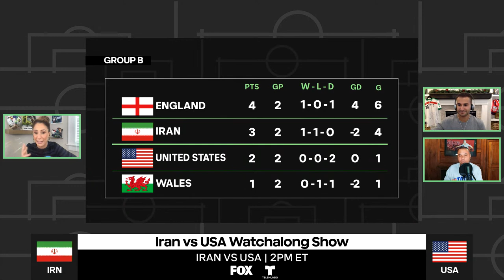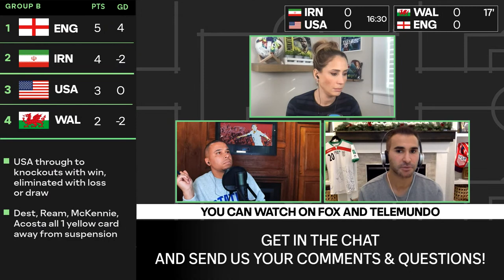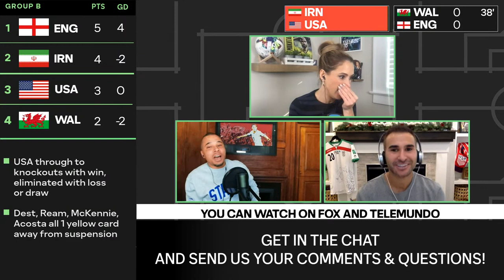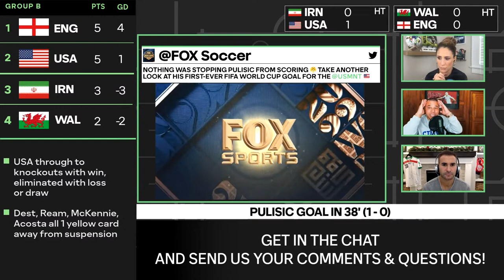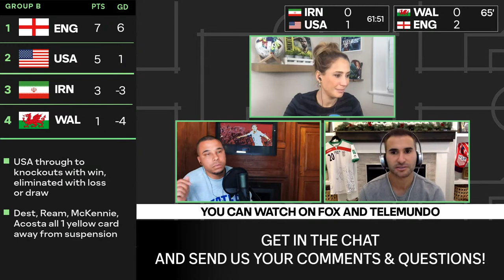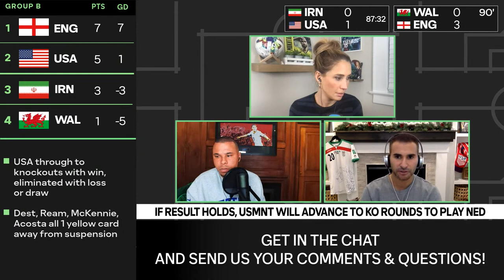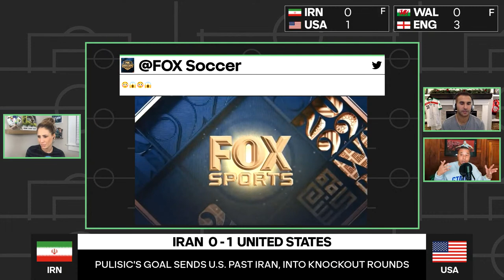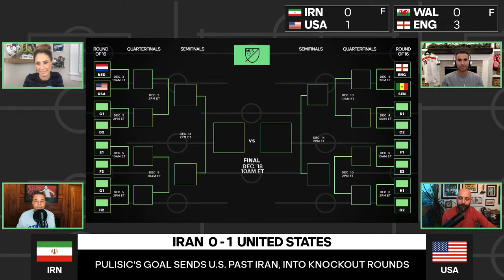The USMNT is on to the knockout round! | USA vs Iran Postgame show with Steven Beitashour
2:26:44 - Postgame show starts

The USMNT are moving on! Join Susannah Collins, Charlie Davies, Steven Beitashour, and Matt Doyle as we break down the USA's win over Iran and look ahead to the Netherlands in the knockout rounds!